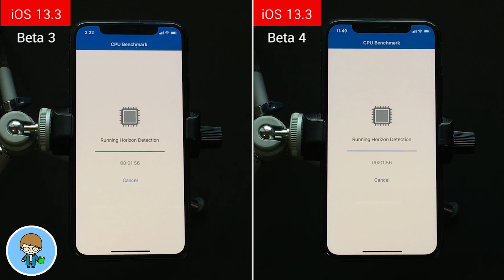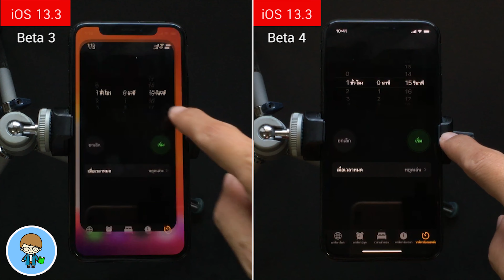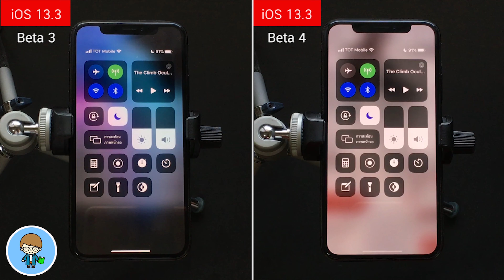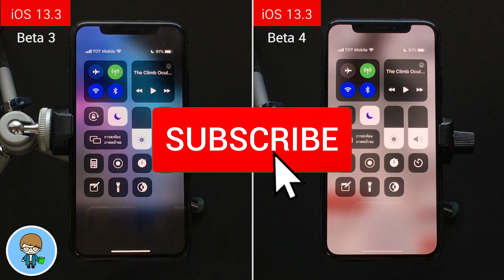iOS Speed VS Battery 🔋 EP.206 | iOS 13.3 Beta 3 VS iOS 13.3 Beta 4 (iPhone X)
ห่างหายกันไป 2 สัปดาห์ และกลับมาอีกครั้งกับ iOS 13.3 เบต้า ที่ตอนนี้เดินทางมาถึงเบต้า 4 กันแล้วครับ การอัพเดตครั้งนี้ไม่มีฟีเจอร์อะไรใหม่เพิ่มเข้ามา เป็นเพียงการปรับปรุงการทำงานเบื้องหลังครับ แล้วการอัพเดตล่าสุดนี้จะมีผลอะไรต่อความเร็วและแบตเตอรี่หรือไม่ เราไปทดสอบกันบน iPhone X กันเลยครับ  🍎